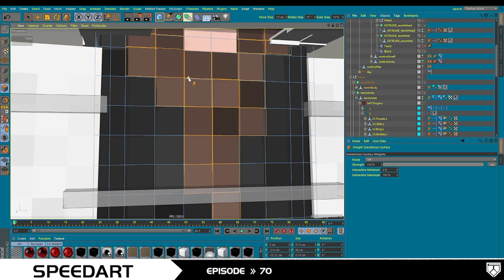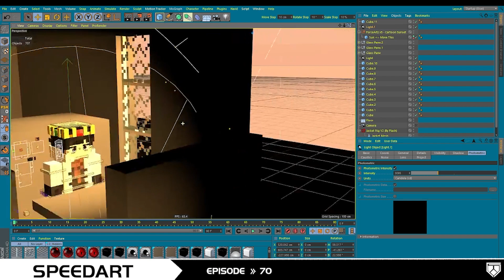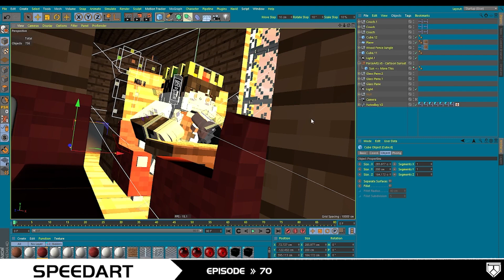« Kiwadisu » Minecraft Wallpaper Speedart • [#70]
◄ I hope you enjoy, watching my new Video ! :) ►

This Time it's a Minecraft based render scene for Kiwadisu  !

◄ For more! ►

◄ out to me or watch my work! ►

◄ Music! ►

- JJD - Vertigo (feat. Cecilia Gault)

◄ Tools! ►

»Design: Cinema 4D R20
»Record & Edit: OBS Studio & Adobe Premiere Pro 2020